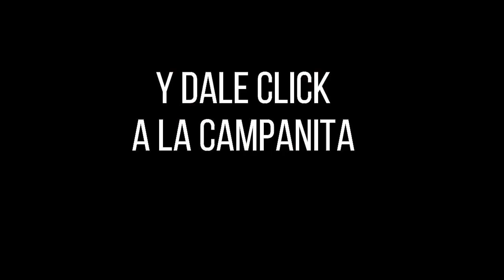Resultado Lotería de Medellín Viernes 03 de diciembre 2021 PREMIO MAYOR Y PREMIOS SECOS ✅🥇🔥💰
Hola buenas noches, te presentamos los resultados de las loterías y chances en Colombia, vamos con el Resultado para la Lotería de MEDELLÍN del viernes 03 de diciembre de 2021.

Resultado de la Lotería de Medellín Viernes 03 de diciembre de 2021
Lotería de Medellín 03 de diciembre
Lotería de Medellín 03 de diciembre Premio MAYOR
loteria medellin
loteria de medellin ultimo sorteo
medellin loteria
resultado medellin
medellín lotería
sorteo medellin
chance medellin
resultado medellín
medellin resultado
Resultados de la lotería del Vale y lotería de Manizales último sorteo
Resultados de la lotería del Vale y lotería de Manizales hoy
Resultados de la lotería del Vale y lotería de Manizales anoche
últimos Resultados de la lotería del Vale y lotería de Manizales